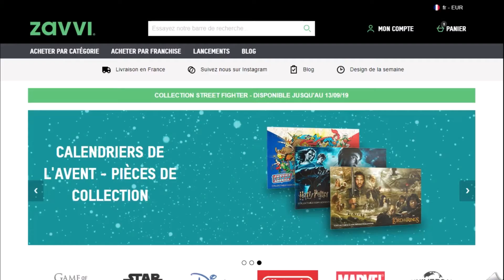Code promo Zavvi vérifié en vidéo